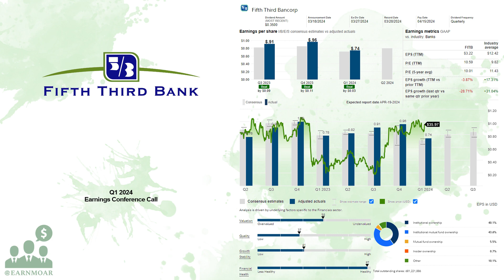$FITB Fifth Third Bancorp Q1 2024 Earnings Conference Call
04/19/2024 Q&A: 21:01
Fifth Third Bancorp operates as the bank holding company for Fifth Third Bank, National Association that engages in the provision of a range of financial products and services in the United States. It operates through three segments: Commercial Banking, Consumer and Small Business Banking, and Wealth and Asset Management. The Commercial Banking segment offers credit intermediation, cash management, and financial services; lending and depository products; and cash management, foreign exchange and international trade finance, derivatives and capital markets services, asset-based lending, real estate finance, public finance, commercial leasing, and syndicated finance for business, government, and professional customers. The Consumer and Small Banking segment provides a range of deposit and loan products to individuals and small businesses; home equity loans and lines of credit; credit cards; and cash management services. This segment also engages in the residential mortgage that include origination, retention and servicing of residential mortgage loans, sales and securitizations of loans, and hedging activities; indirect lending, including extending loans to consumers through automobile dealers, motorcycle dealers, powersport dealers, recreational vehicle dealers, and marine dealers; and home improvement and solar energy installation loans through contractors and installers. The Wealth & Asset Management segment provides various wealth management services for individuals, companies, and not-for-profit organizations. It offers retail brokerage services to individual clients; and broker dealer services to the institutional marketplace. This segment also provides wealth planning, investment management, banking, insurance, and trust and estate services; and advisory services for institutional clients comprising middle market businesses, non-profits, states, and municipalities. The company was founded in 1858 and is headquartered in Cincinnati, Ohio.